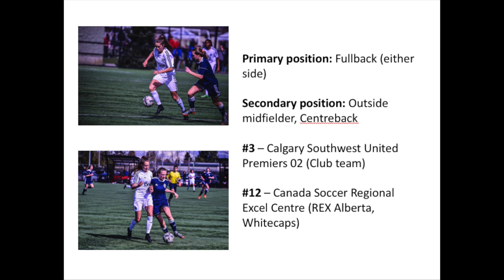Emma Schneider U16/17 club team vs Mount Royal University Women's team (highlights)